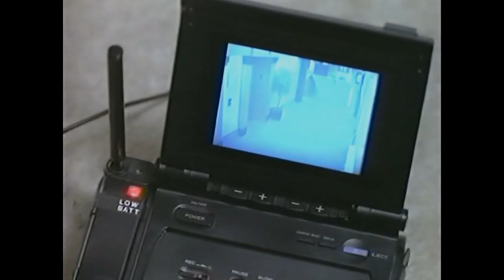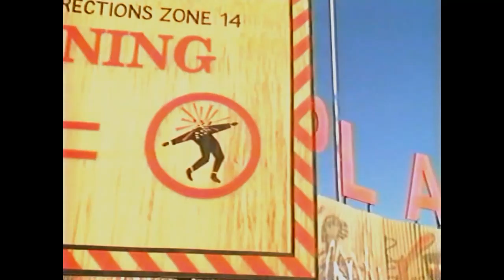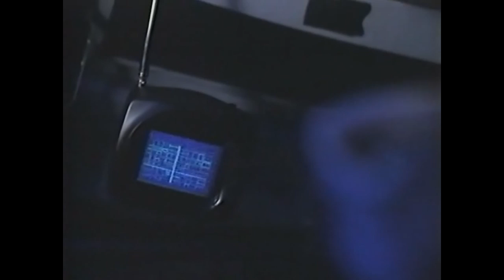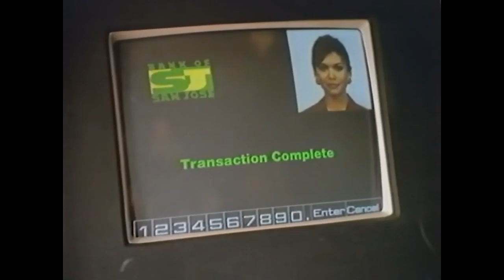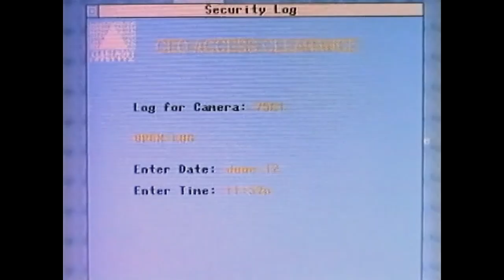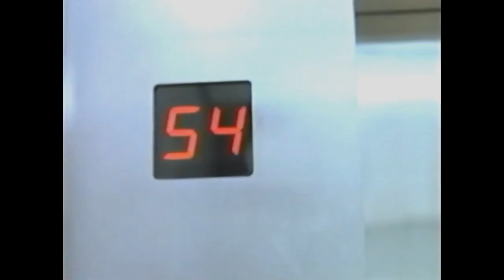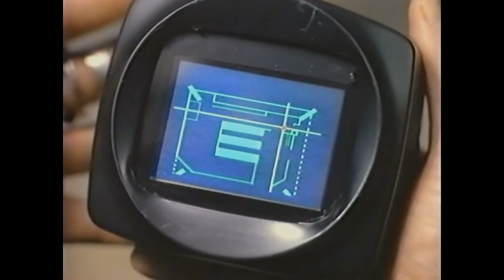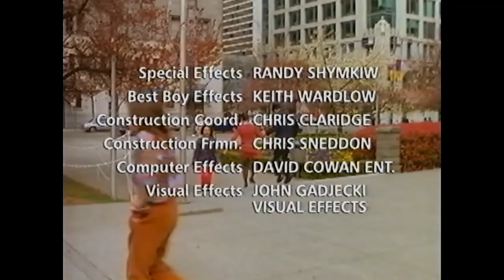Фантастичний бойовик У Безвиході. Втеча з чотирнадцятої зони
Тоні і Еллі підставили і вони в різний час потрапили до 14-ї зони тікають звідти і намагаються вижити та оправдатись водночас втікаючи від людини котра їх засадила в тюрму.